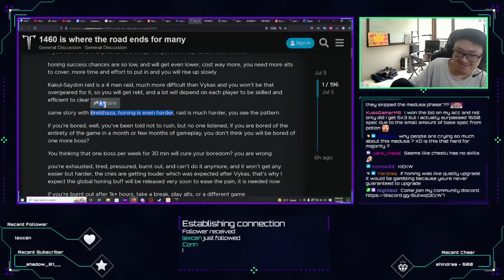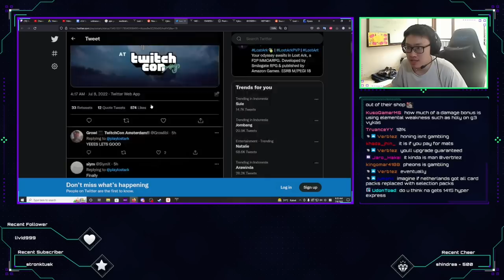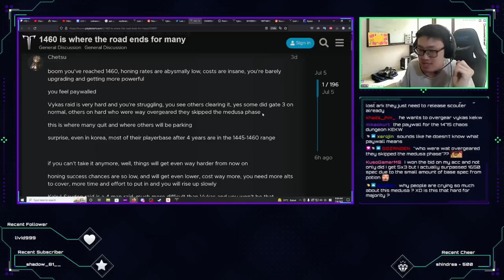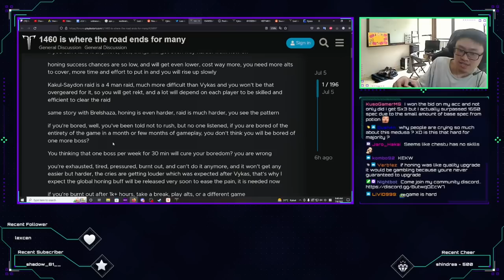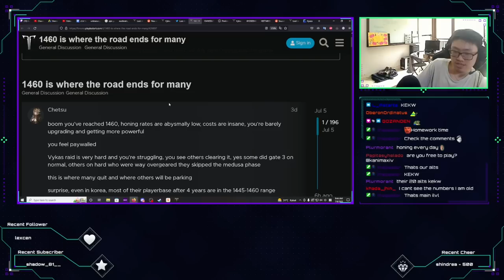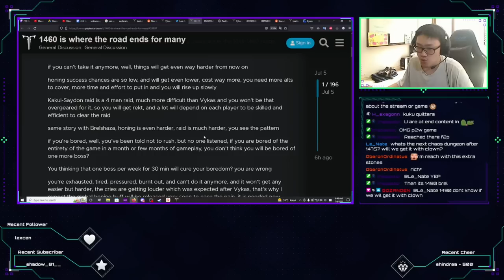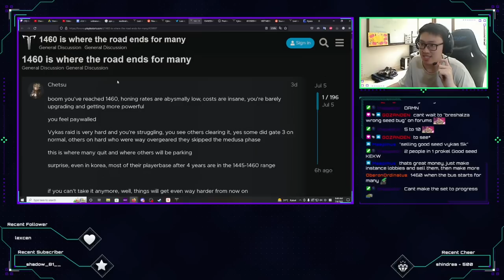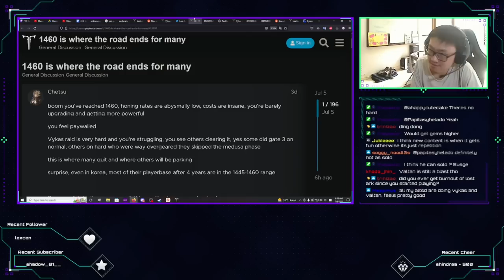1460 Where The Road Ends? Many Quits? | Kanima Reacts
Lost Ark Forum
1460 is where the road ends for many